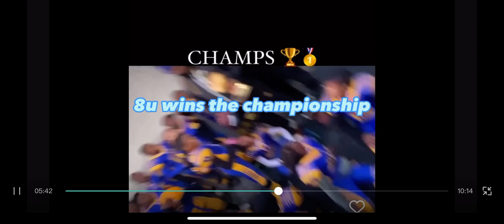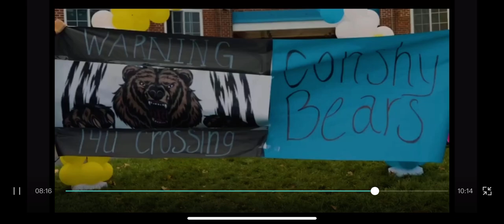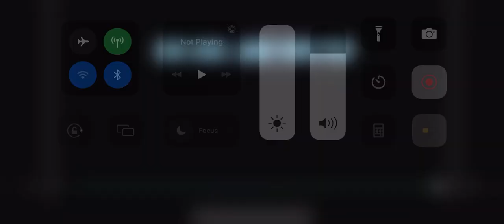Conshy bears - documentary 1